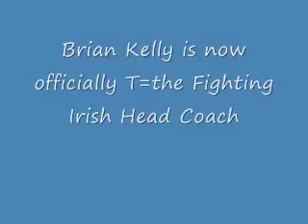Brian Kelly traded to Notre Dame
Brian Kelly goes from Cincy to Notre Dame